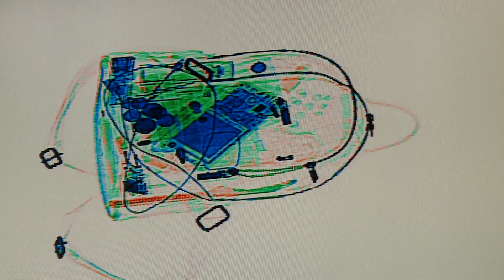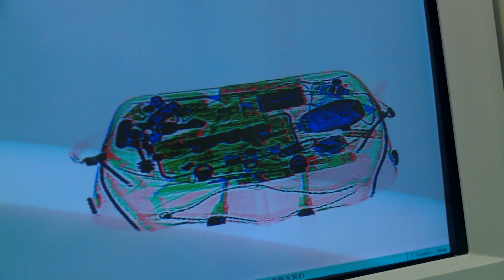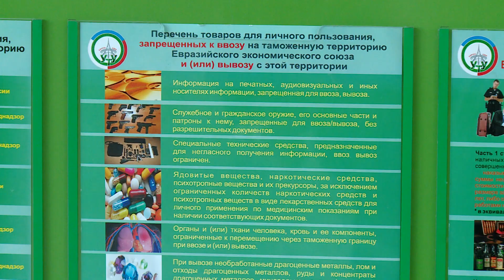Какие таблетки нельзя перевозить в багаже / Новости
Таможенники Кольцово стали пристальней присматриваться к аптечкам путешественников

За успокоительное, взятое в полет, пассажиру нужно заранее поволноваться

То, что доктор прописал - это нужно будет доказать тем, кто пересекает границу с медикаментами. Причем у каждой страны свой собственный список запрещенных лекарств. Его и нужно изучить. Как не пролететь с таблетками?